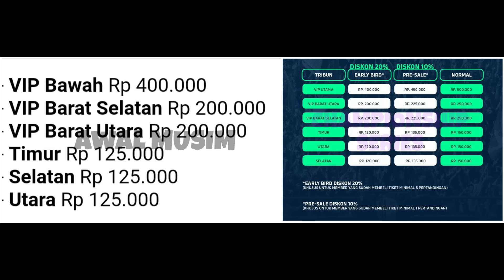PERSIB SEPAKAT DENGAN PERSIJA DAN PSM TIDAK BERIKAN PEMAIN SECARA GRATIS KE BHAYANGKARA FC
Assalamualaikum Bobotoh sa'alam dunya..
Selamat datang di channel YouTube saya yang khusus membahas tentang berita seputar klub sepak bola PERSIB BANDUNG beserta kabar dari balik layar MANAJEMEN.
PERSIB adalah klub sepak bola asal Bandung, Jawa Barat, dengan jumlah suporter terbesar di Indonesia. Kami Punya 22 Juta Fans, Nomor Satu di Asia, Nomor 23 di Dunia

Semoga Bobotoh dapat menikmati berbagai konten berita yang dapat menambah wawasan baru disini, kabar pemain, pelatih, gosip mengenai manajemen dan hal menarik lainnya.